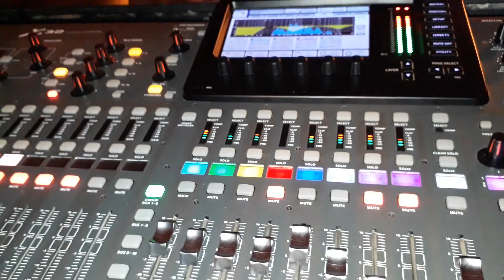FORRÓ ALERTA E NEGRO ÍNDIO EM TAUÁ CEARÁ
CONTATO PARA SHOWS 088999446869